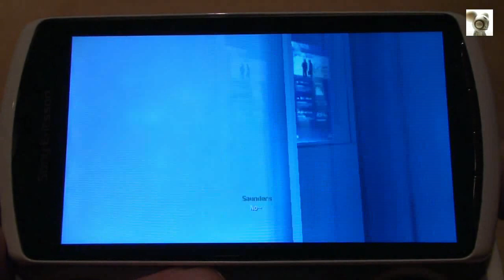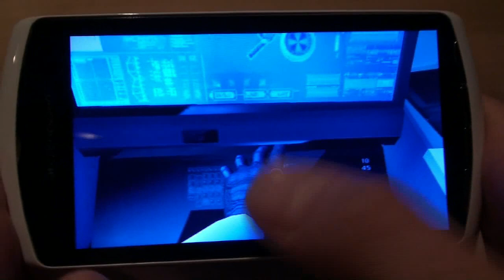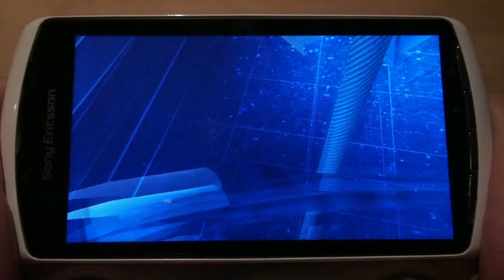Xperia Play - Modern Combat 4: Zero Hour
Hooah! Yes it's time to put your war face on. Modern Combat 4 is here and omg it's a beauty, they really outdone them self's at Gameloft. Yes its inspiration came from Modern Warfare but it's done so really REALLY good that I don't even care. Graphicks:10, Gameplay:10, Story: awesome! Just check it out you'll see.

Have fun watching my video.